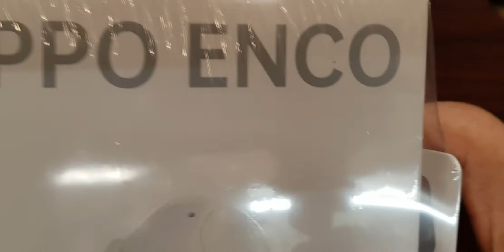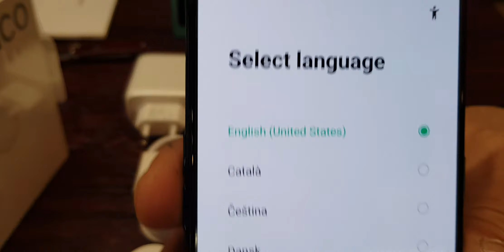OPPO Reno5 5G unboxing